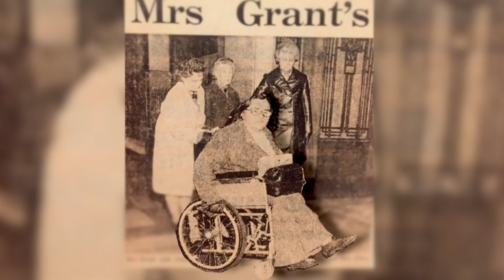Trailer for BBS documentary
A 2018 trailer for Brittle Bone Society 50th Anniversary half hour documentary.